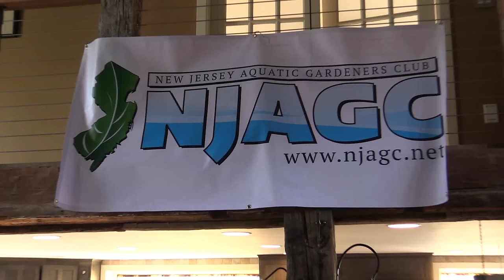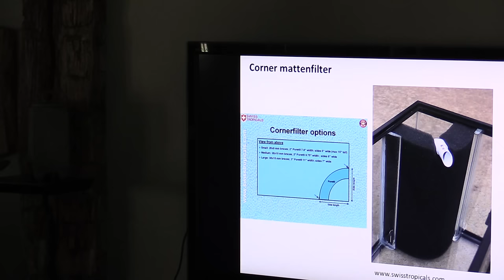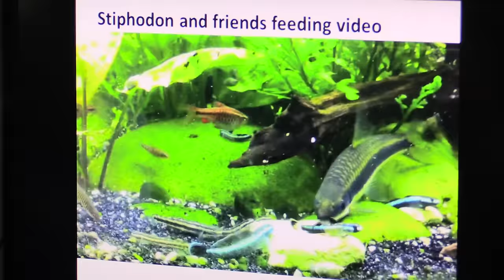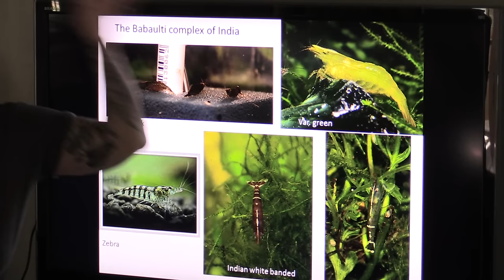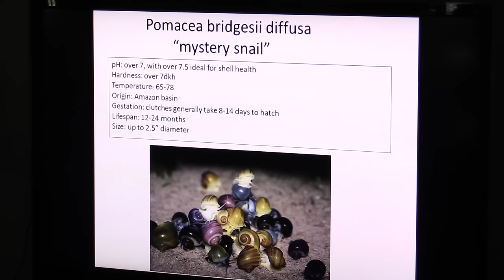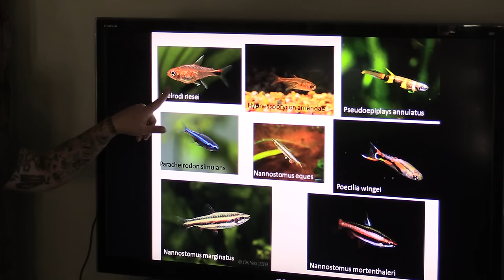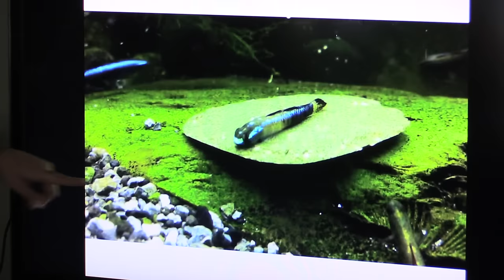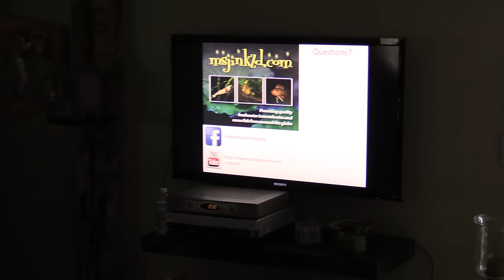NJAGC October meeting with Rachel O' Leary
Here is Rachel O' Leary, speaking on Nano Aquaria and what fish , inverts, and plants to use.